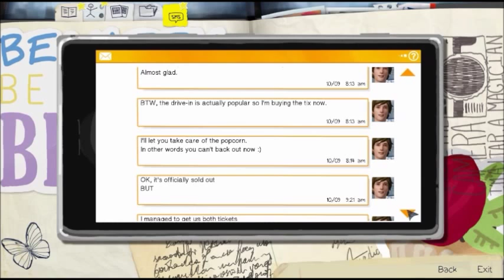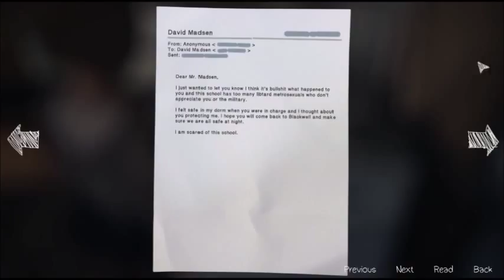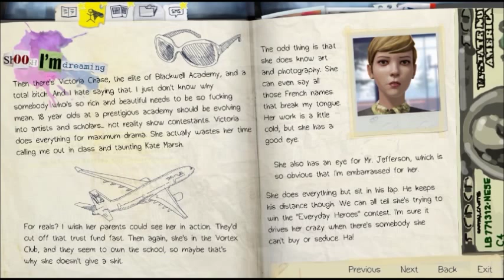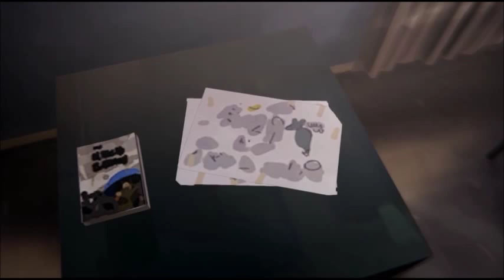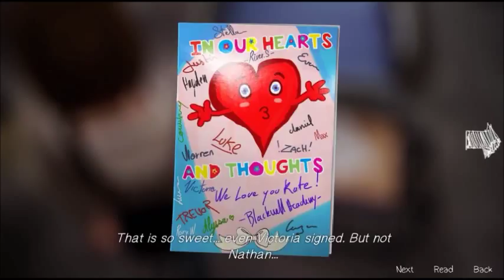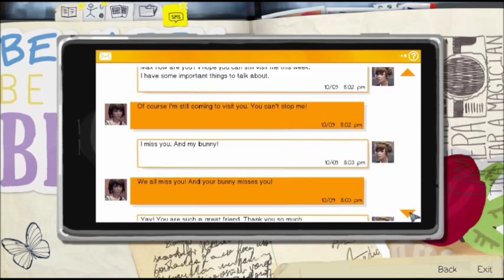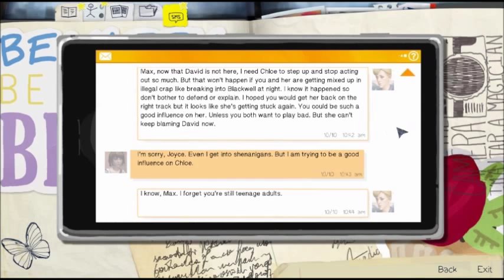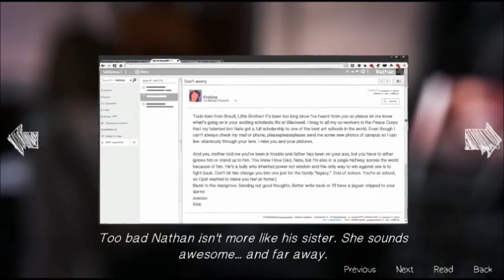Life is Strange - Episode 4 Part 2 - Getting back on Nathan!!!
Ha! Take that Nathan, you sucker!! Who's the baby now?!?!